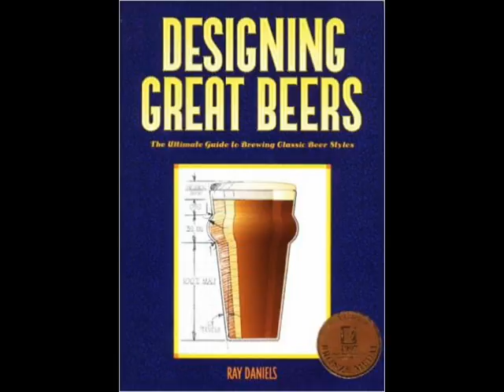Designing Great Beers The Ultimate Guide to Brewing Classic Beer